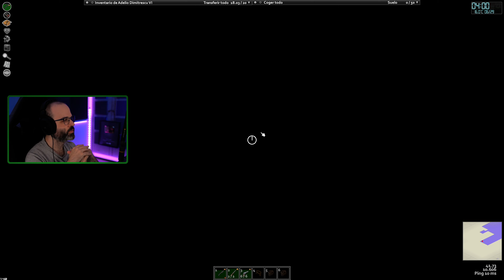PZ #31 | ¿SOBREVIVIMOS A LA PRISIÓN? | PROJECT ZOMBOID Gameplay Español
● Juegos hasta al -70% en Eneba!

Hola Amigos! En este gameplay en español volveremos a empezar una nueva aventura junto a Andrés (ElBokeron)!

Project Zomboid es el juego de supervivencia zombie definitivo. Lootea, construye, craftea, lucha, cultiva y pesca en tu lucha por sobrevivir.
- Steam: Project Zomboid

▬▬▬▬▬▬▬▬▬ INFORMACIÓN SETUP ▬▬▬▬▬▬▬▬▬
CPU: Intel i9-12900K
MB: MSI MPG Z690 CARBON WIFI
GPU: NVidia GeForce RTX 3080 Ti
RAM: Corsair Dominator Platinum 32GB 5200MHz C38
HD: Corsair Force MP510 960GB
PSU: Corsair AX860
Caja: Corsair 500D